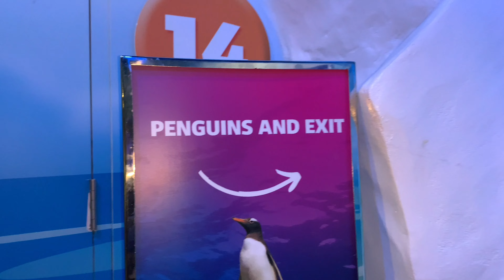LET’S GO VISIT SEA LIFE AQUARIUM IN MELBOURNE 😊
Hello Everyone! If you are one of our regular viewers welcome back.

We always read and reply to your comments. Your feedback is all welcome and valued.

Our first snow experience

Cherry picking

Camping in cobdogla

Apple picking in LENSWOOD

Keep safe everyone ! thanks again for watching .

UyFam. ❤️